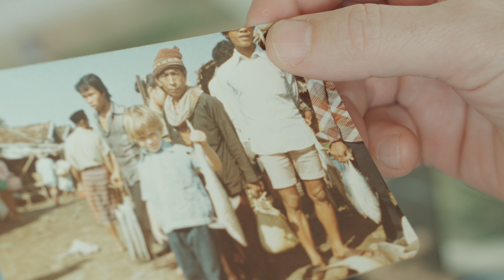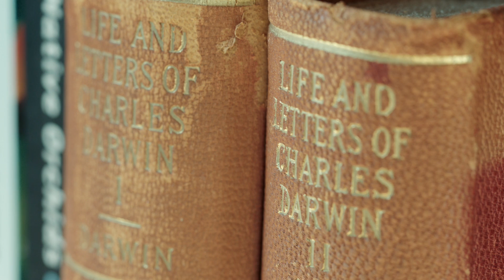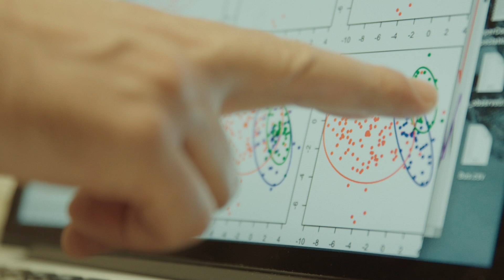Daniel Bolnick: 2017 O'Donnell Award in Science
Meet Daniel Bolnick, recipient of the 2017 TAMEST Edith and Peter O'Donnell Award in Science.

Bolnick has deepened our understanding of how evolution and ecology intersect. His work often takes him out in the natural world, including yearly trips to Canada to study parasite resistance in fish. By understanding how some fish are resistant to parasites, we could achieve a better understanding of our own immune systems, which could lead to better treatments for everything from allergies to Crohn’s Disease.

Bolnick is a professor of integrative biology at The University of Texas at Austin.